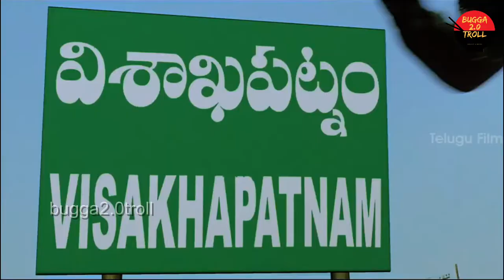Alankrutha and Pullaiah Troll Video | Telugu Trolls | Bugga 2.0 Troll